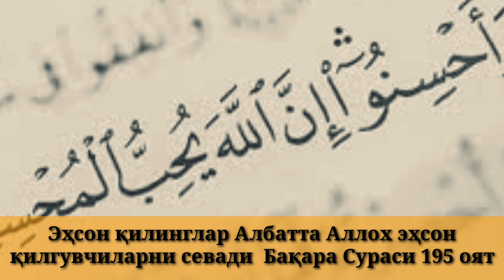МУҚАДДАС ПОЙТАХТ МАККА МУКАРРАМА 2019 ЙИЛ ВА 2020 ЙИЛ